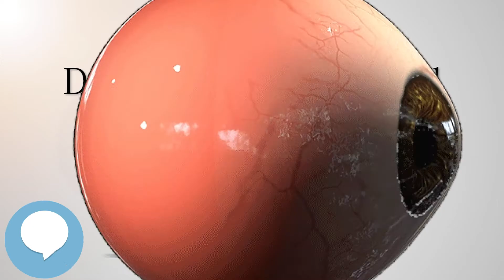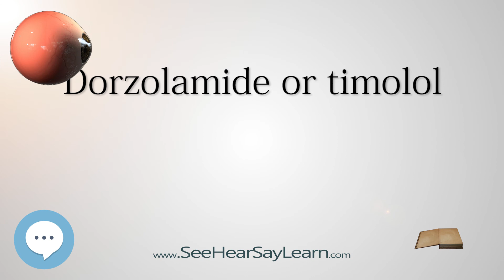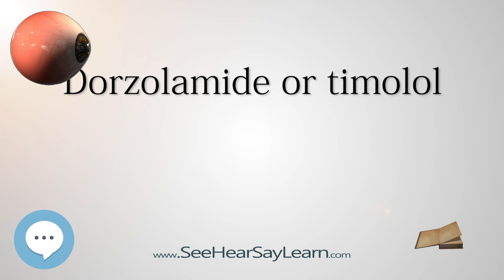Dorzolamide or timolol - Your EYEBALLS - EYNTK 👁️👁️💉😳💊🔊💯✅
This video is about "Dorzolamide or timolol". This video series is something special. We're fully delving into all things everything and all things about the HUMAN EYE!